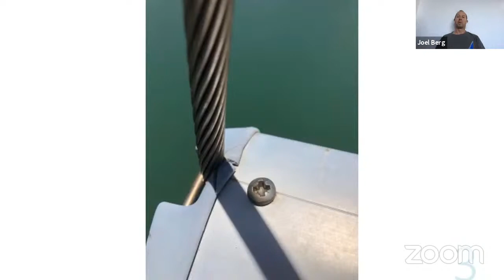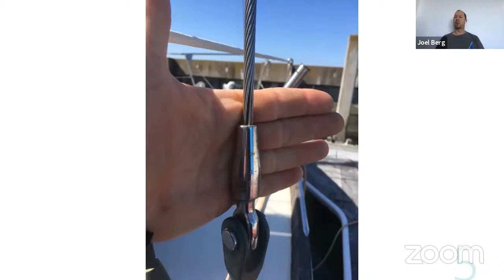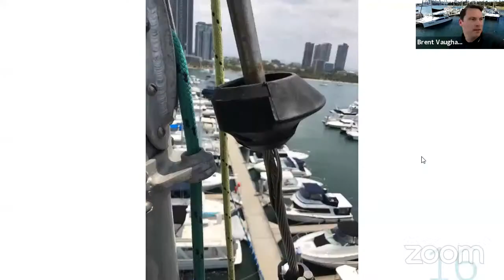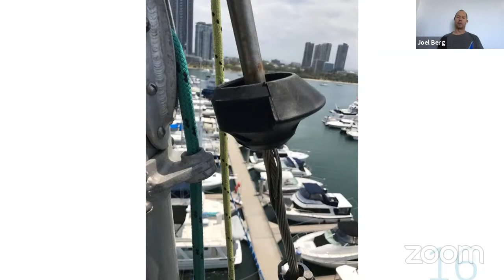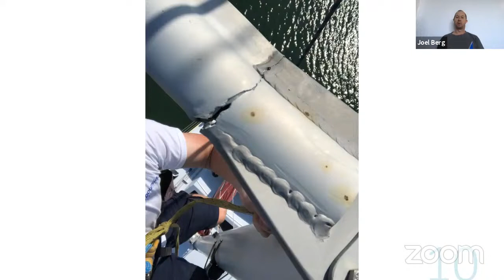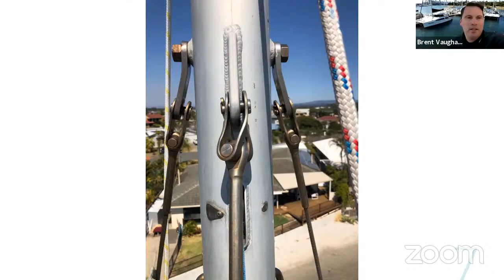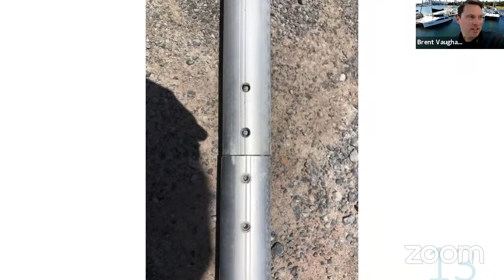EP 21 - INTERVIEW: Rigging checks for cruising catamarans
We interview Joel Berg from All Yacht Spars. Joel is going to talk us through the importance of a rig check and what to look out for when buying a used catamaran.

0:00:00 - Introduction
0:01:40 - How did All Yacht Spars come about?
0:07:20 - Why would you bother getting a rig check? and who should get a rig check ?
0:10:00 - How often should you check your rig?
0:12:00 - How does a rigger conduct a comprehensive check?
0:17:45 - What are the common weak points on a rig?
0:27:50 - What preventative maintenance can an owner do?
0:38:50 - What is the common working life for a rig? (SS & Dyneema)
0:42:50 - Q&A